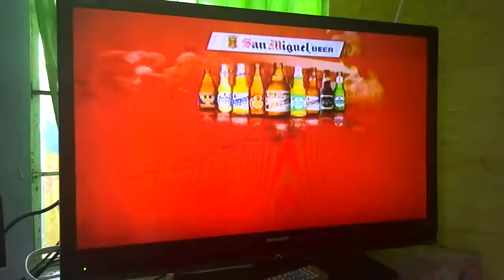MANNY PACQUIAO VS ALGIERI ROUND-6